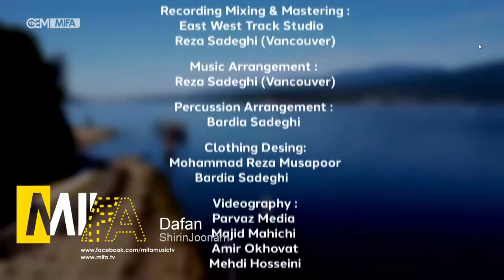DAFAN BAND - Shirin Joonom - 2020 - گروه دفان - شیرین جونم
Dafan Band
Shirin Joonom

Credits :
Bardia Sadeghi - Band Leader and Percussion
Reza Sadeghi -  Santoor, Piano
Marjan Ale khamis - Kamancheh
Foroogh Sarabi - Tombak
Mehrnoosh Alavi - Tombak
Mehran Azizi - Tombak
Mohammad Reza Musapoor - Naghareh
Arshawn Kian - Tombak
Nasim Irani - Kouzeh
Elham Rastkar - Cajon
Afsaneh Homayouni- Daf
Fariba Kian - Native Drum
Minoochehr Moghari - Daf
Manijeh Ghafourian - Dayereh
Mahnaz Feyzi - Daf

Recording Mixing & Mastering :
East West Track Studio
Reza Sadeghi (Vancouver)

Music Arrangement :
Reza Sadeghi (Vancouver)

Percussion Arrangement :
Bardia Sadeghi

Clothing Desing:
Mohammad Reza Musapoor
Bardia Sadeghi

Videography :
Parvaz Media
Majid Mahichi
Amir Okhovat
Mehdi Hosseini

Director :
Majid Mahichi

Cover Art:
Rosewood Photography
Arash Azrahimi

Advertising :
Daneshmand Magazine
Salam Vancouver
Mohammad Emady

Special Thanks to :
LeHomes Realty
Amir Abadian